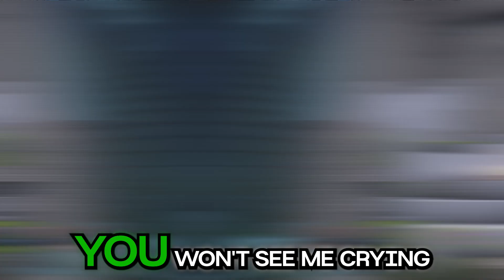"Purple Girl" (I'm WILD) [VERSION A] - Minecraft Animation Music Video